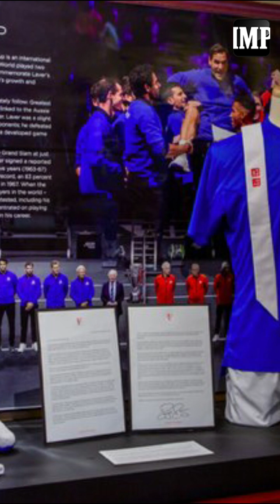Las noticias deportivas más destacadas del 2022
El 2022 fue un año especial en materia deportiva, tuvimos el Mundial de fútbol, atletismo, récord roto, despedidas y mucho más… En el Impulso te invitamos a disfrutar de este resumen deportivo de lo mejor de este año.

Yulimar Rojas este año volvió a batir el récord del mundo con un salto de 15,74 metros en la final del Mundial en Pista Cubierta, celebrado en Belgrado, Serbia, además, la criolla se convirtió en la primera mujer en la historia en ganar tres títulos consecutivos en triple salto en los Campeonatos Mundiales de Atletismo tras los conseguidos en 2016, 2018 y 2022.

En este 2022 Roger Federer tuvimos también el retiro del tenis profesional a los 41 años, poniendo fin a una carrera en la que conquistó 20 títulos de Grand Slam, terminó cinco temporadas en la cima del ranking mundial y ayudó a crear una era dorada del tenis masculino junto a Rafael Nadal y Novak Djokovic.

Por su parte… en esta temporada en Grandes Ligas, Aaron Judge llegó a 61 jonrones en la MLB, igualando el récord de Roger Maris impuesto hace más de 60 años como el pelotero con más vuelacercas en una sola temporada con la camisa de los de los Yankees de New York.

Asimismo, el venezolano Miguel Cabrera también resaltó en esta campaña al pegar su hit número 3.000 convirtiéndose en el 33er jugador en alcanzar la marca en las mayores, además, de sumarse al selecto grupo de tres atletas que han propinado 3000 hits, 500 jonrones y 600 dobles.

En fútbol, Deportivo Lara se tituló Campeón de la Liga FutVe Femenina al vencer en la tanda de penales 5-4 al Madeira Club Lara en un partido inédito donde tuvimos un derbi larense para definir a las campeonas del fútbol venezolano.

Finalmente, lo último que tuvimos ya que la selección de fútbol de Argentina se consagró campeona de la Copa Mundial de la FIFA por tercera vez en su historia.

Este 2022 estuvo lleno de eventos deportivos, algunos de ellos los volveremos a disfrutar en 2023, mientras que disfrutaremos de otras competiciones para este próximo año.

Reporte: Luis Daniel Cambero
Cámara: Luis Méndez